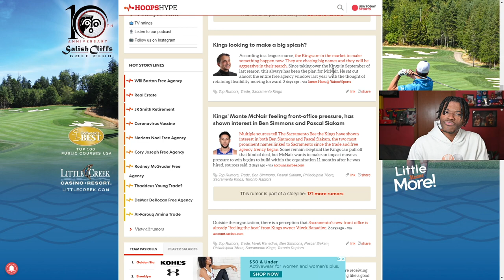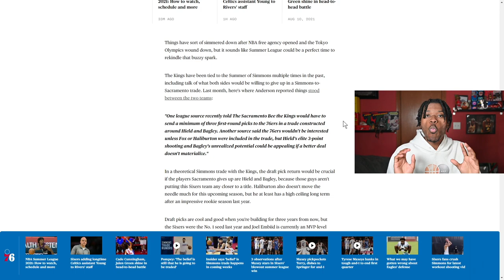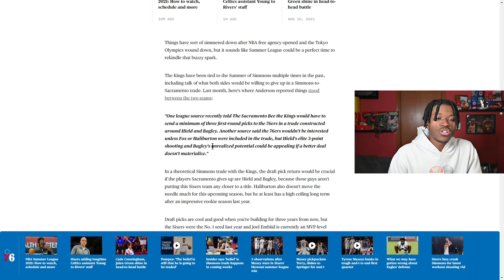When Will The Sacramento Kings Drought End?